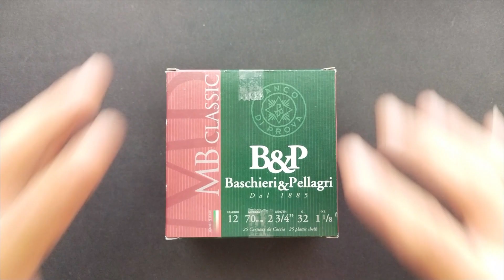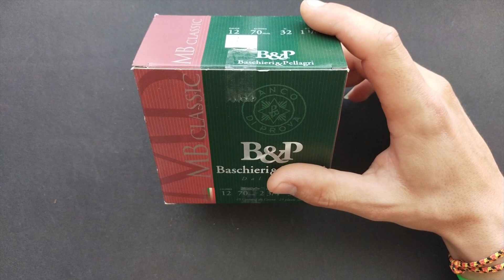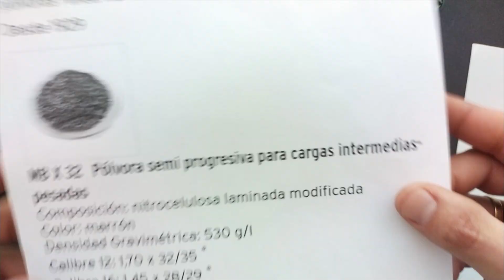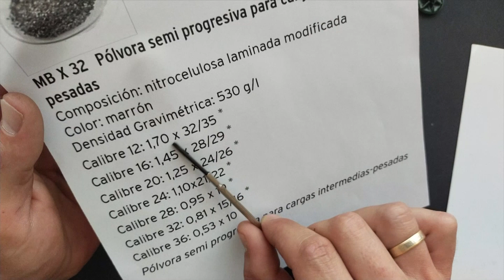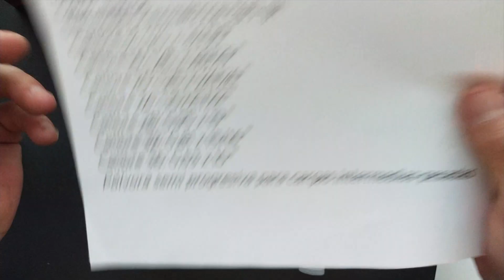Destripamos el cartucho Baschieri Pellagri modelo MB Classicen 32 gramos del número 8.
Un modelo ideal para la caza menor al salto y desde puesto fijo para la mayoría de modalidades y especies cinegéticas de nuestro país. Acompáñanos a abrirlo para 'destriparlo' y analizar todos sus componentes, desde los plomos, la pólvora, el taco, el pintón...

▌CONTACTO▐